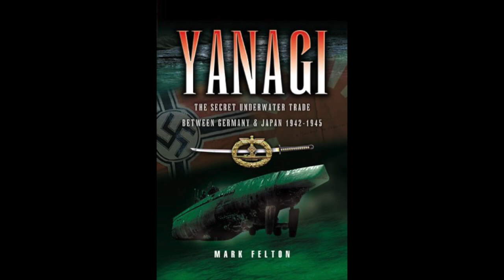Japan's Nazi U-Boats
The Imperial Japanese Navy actually operated some German U-Boats - they were gifts from Hitler to Emperor Hirohito. Find out the full story of their fates here.